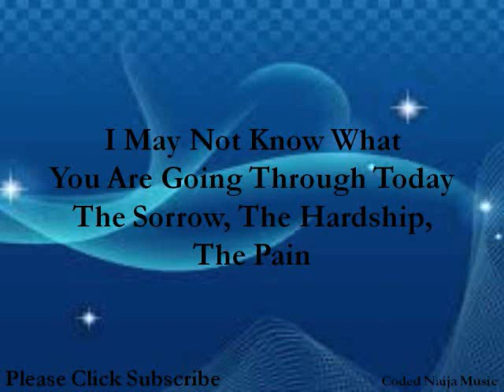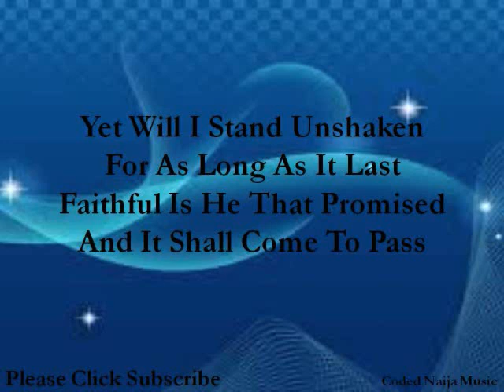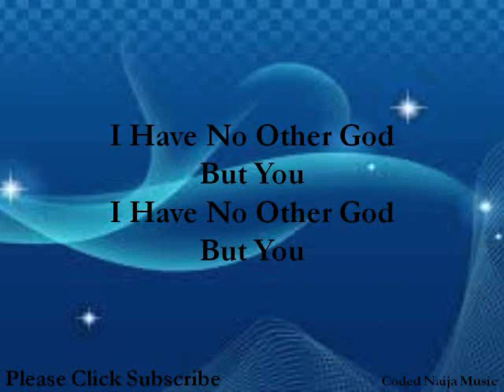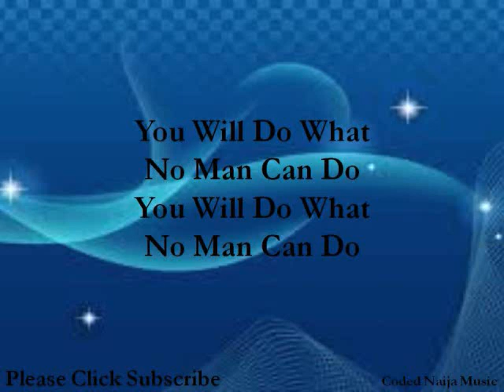No Other God by Nathaniel Bassey (Feat Lovesong)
I Have Not Other God But You
I Have No Other God But You

You Have Done What
No Man Has Done
You Will Do What
No Man Can Do